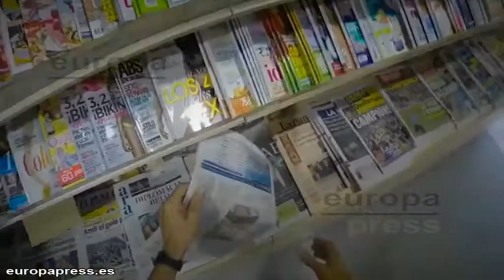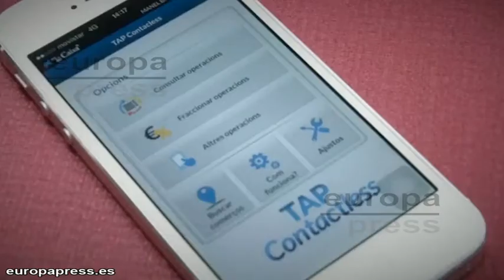CaixaBank apuesta por una nueva forma de pago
Olvídate de bolsos y carteras, por que CaixaBank ha creado una pulsera para realizar compras sin necesidad de sacar la tarjeta de crédito. Se trata de un accesorio con tecnología pago contactless' que permitirá realizar compras en más de 300.000 comercios de territorio nacional.